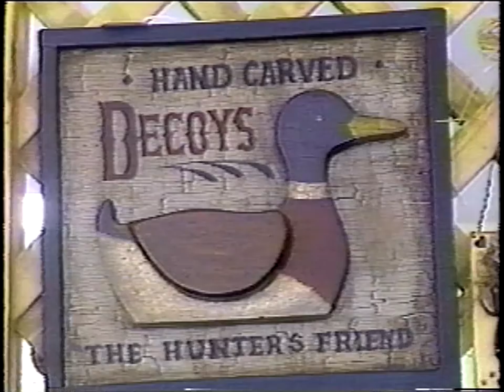Scorchy's Corner - "Sheila Flurer, Craftswoman" (1995)